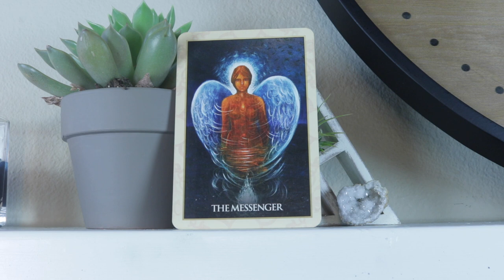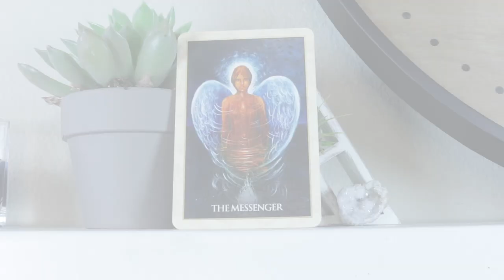Angel Daily Message May 9, 2020